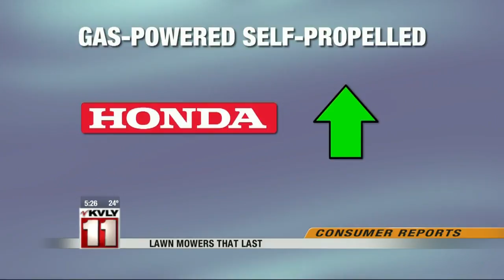Lawn Mowers That Last